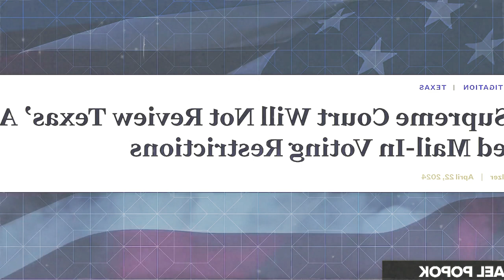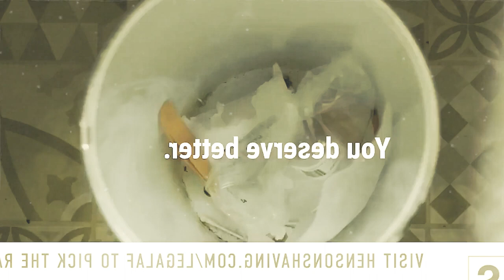CORRUPT Supreme Court MAKES RULING on KEY LAW | SOS NEWS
The MAGA SCOTUS has just endorsed another Red State’s voter suppression laws to create another hurdle to the constitutional right to vote, under the guise of rooting out phony “election fraud”. Michael Popok examines the Court permitting Texas to deny all Texas voters under the age of 65 the right to vote by mail.